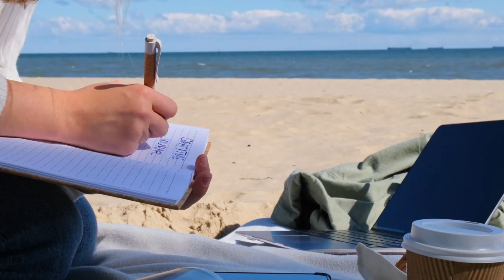Преодолейте страх ошибок и двигайтесь вперед!ПреодолениеСтраха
"Ошибки — это часть нашего пути. Каждый провал — это урок, который делает нас сильнее. Преодолей страх и двигайся вперед, ведь ошибки помогают расти."

USDT(TON) - EQD5mxRgCuRNLxKxeOjG6r14iSroLF5FtomPnet-sgP5xNJb
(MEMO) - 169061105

Halik Bank
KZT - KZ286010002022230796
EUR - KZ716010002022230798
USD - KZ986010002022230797